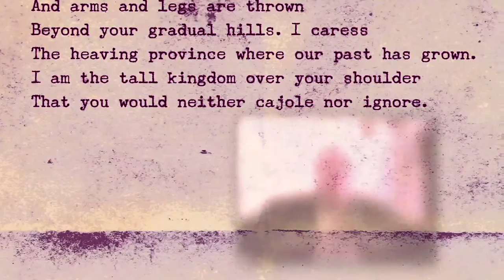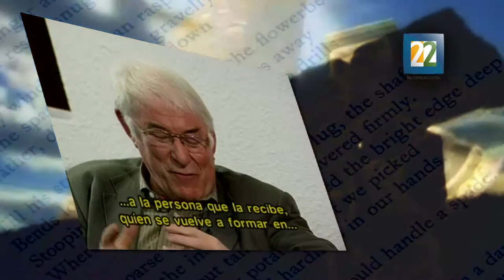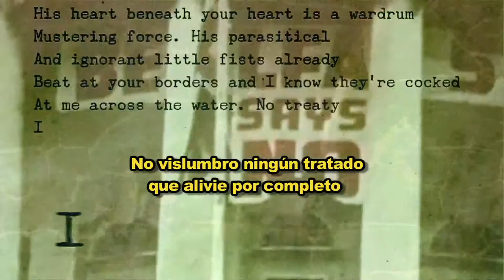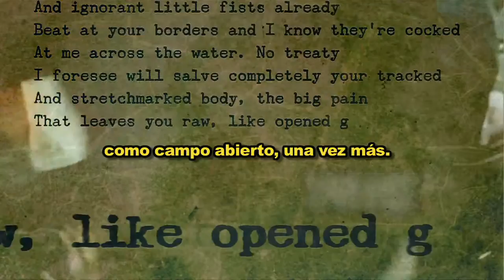Mundo Poesía. Capítulo 13: Seamus Heaney (1939-2013)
Seamus Heaney (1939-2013), poeta norirlandés. Premio Nobel de Literatura 1995.

Idea, guión, traducción del poema, investigación iconográfica, realización, edición y postproducción: César Abraham Navarrete Vázquez
Motion Graphics: Danny González
Música de la cortinilla: Airy Nicole y Ángel Soto
Créditos del material original:
Terreno abierto. Seamus Heaney en México (1999)
Tratos y retratos. Seamus Heaney. Silvia Lemus (2000)